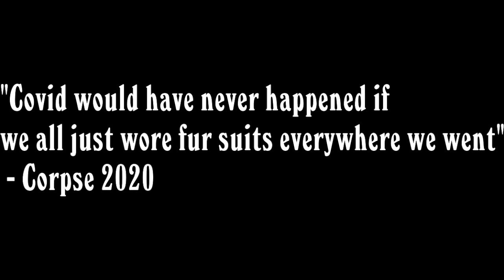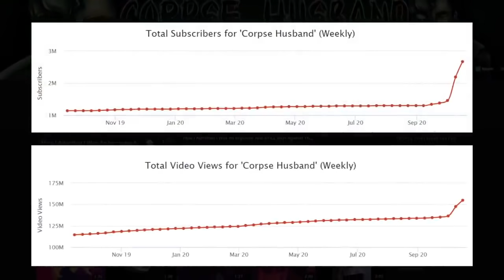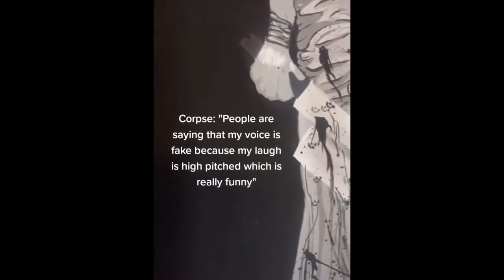Corpse Husband being a WHOLESOME SMOL BEAN for 9 min and 18 seconds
Hey everyone! This video is an edited video of moments where Corpse Husband is funny and entertaining. I transformed the original gaming clips by adding on screen text commentary, sound effects, and visual effects. I added the commentary and effects to transform the original gaming clips and to make it funnier. I edited this video in iMovie and it took a long time to edit, I hope you guys enjoy the video!

I believe my videos fall under the "A funny or thoughtful revision of content you didn't originally create" and "Edited footage from other creators where you add a storyline or commentary" guidelines of YouTube. This means it should be allowed by YouTube to be monetized, as this video transforms the original videos so that they are different than before.

Links to all the unedited clips I used:
0:00 – 2:06

2:06 – 2:19

2:19 – 2:26

2:26 – 2:49

2:49 – 3:37

3:37 – 3:49

3:49 – 4:21

4:21 – 4:37

4:37 – 4:58

4:58 – 5:11

5:11 – 5:47

5:47 – 5:56

5:56 – 6:06

6:06 – 6:54

6:54 – 7:25

7:25 – 8:08

8:08 – 8:46

8:46 – 9:09